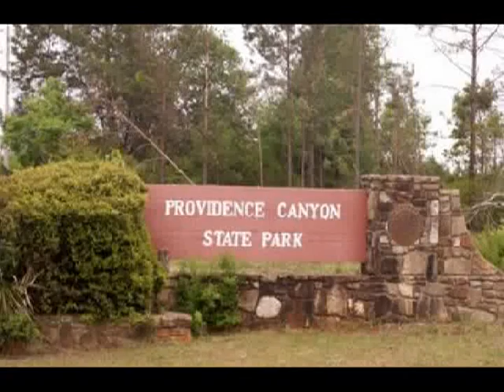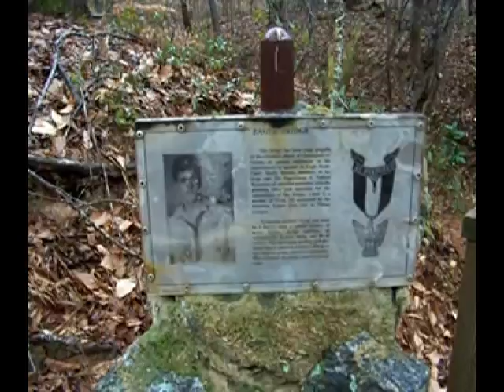Troop 1 Little Grand Canyon January 24, 2009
Clay, Andrew, Wilbert and Andrew some of Troop 1 attend a leadership meeting high atop Providence Canyon.  Mr. McDaniel and Mr. Wheeler also in attendance.